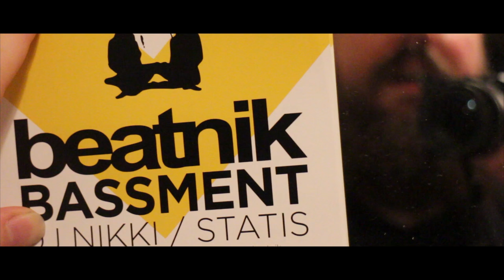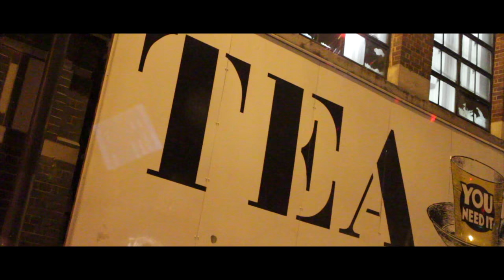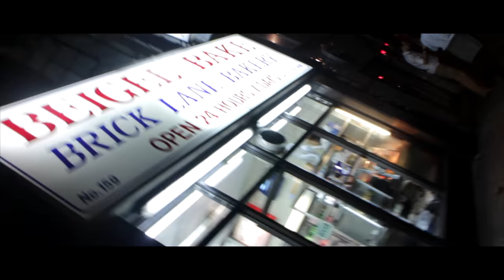Beatnik Bassment & Brick Lane Bagel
Statis sets off with Dj Nikki to their new residency at Old Street Records in East London. They DJ each Thursday for 5-6 hours back to back playing the best selection of Bass infused music including: Hip Hop, Trap, RnB, House, Garage, Jungle, Grime, 80s, 90s, 00s, DnB and dance floor filling party classics! After smashing up their set Statis heads down to the infamous Brick Lane Bagel shop to grab a healthy late night snack of egg bagels and water. were he can't seem to resist salivating over their spectacular Salt Beef! Then its back home to get some well earned rest!

Beatnik Vlog 056 - Beatnik Bassment & Brick Lane Bagel